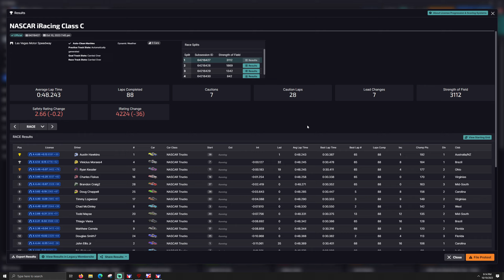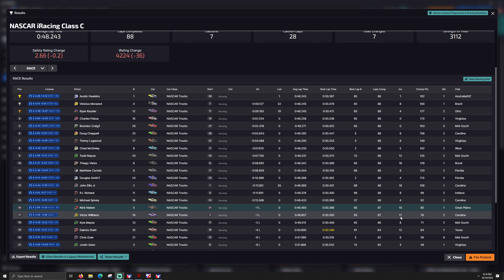Truck Series - Las Vegas - iRacing NASCAR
T-LCM Pedals
2k Dell S2716DG - 27 inch single monitor
wooden desk

00:00 - Race
1:12:15 - Wrecks and Results